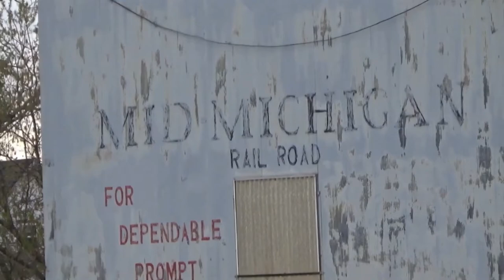HESR GP30 - GLC 383 SD35 & GLC 393 GP35 25th Anniversary Unit, Alma Michigan!!!!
On May 6th 2022 I was heading up north and I was hearing about Great Lakes central with SD35 and 25th anniversary Unit on ONTN this will be my last GLC Video that only if I see 385 and then I went to alma mi to get it and then HESR Was sitting on the mid Michigan railway and I got pics of it it was before the GLC enjoy the video

[Chapters]
0:00-Intro
0:31-HESR Is Sitting At Alma On Mid Michigan Railway
1:04-GLC rounding the curve goes thru alma mi
6:54-Photoslide
7:52-Outro